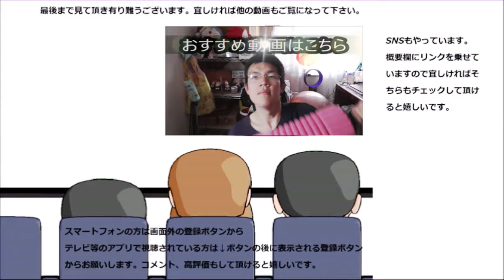ファミリーマート ファミチキとファミチキ旨塩食べ比べてみた。どっちの方が好みに合うかな？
ファミリーマート　ファミチキとファミチキ旨塩味を食べ比べてみました。どっちの方が美味しいのかな？って言うか、ファミチキまだレビューしてなかったという事に今回初めて気付きました……
贈り物は此方まで↓
〒153-0042